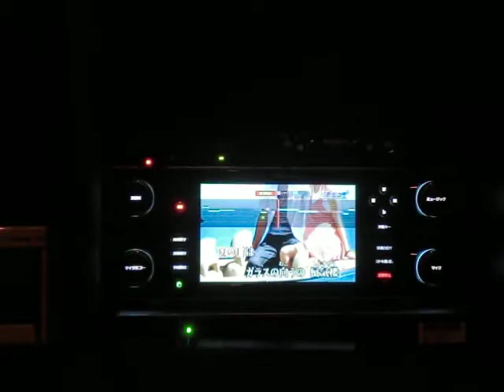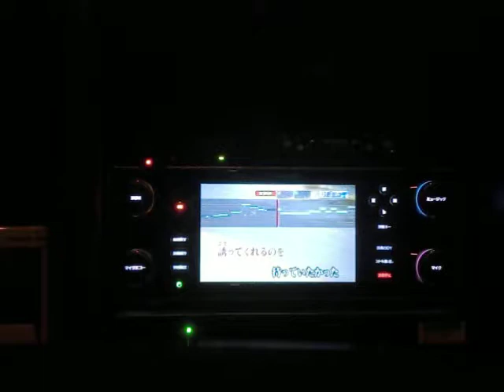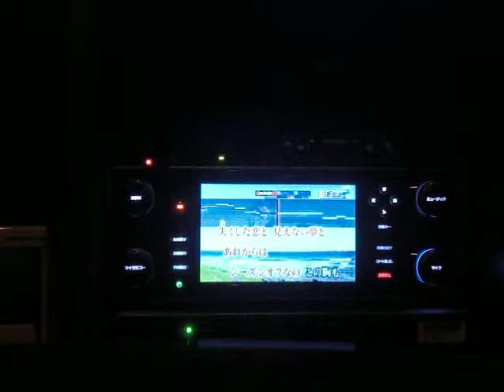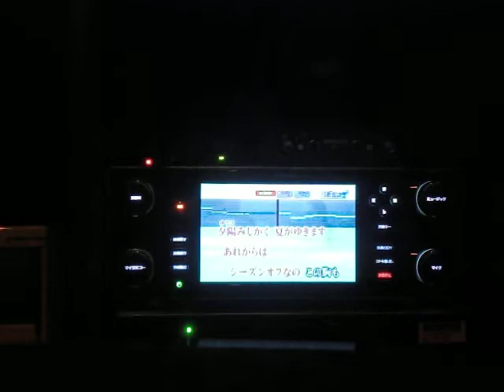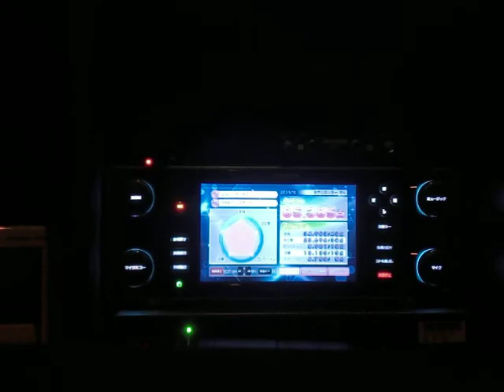心はｼｰｽﾞﾝｵﾌ おかわりｼｽﾀｰｽﾞ ｂｙ おやじロッカー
説明　懐かしいと思って初めて歌ってみた(笑)・・・